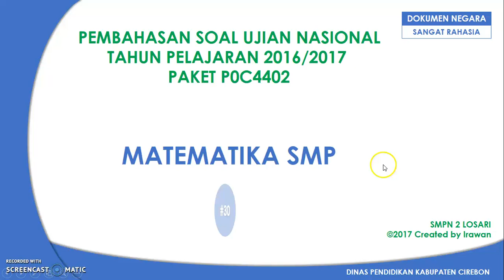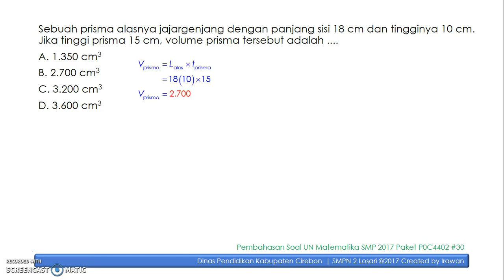Pembahasan Soal UN Matematika SMP 2017 Paket P0C4402 #30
Menghitung volume prisma